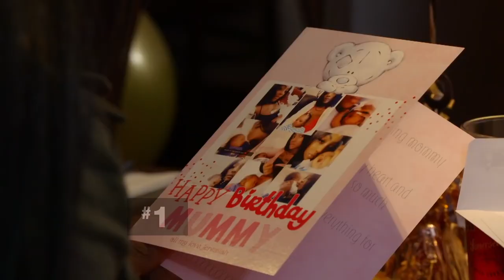Top 9 Birthday Moments | Teen Mom UK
There have been some truly epic birthday celebrations on Teen Mom UK! From amazing cakes to fun Princess parties, here are the top nine birthday moments from the show.